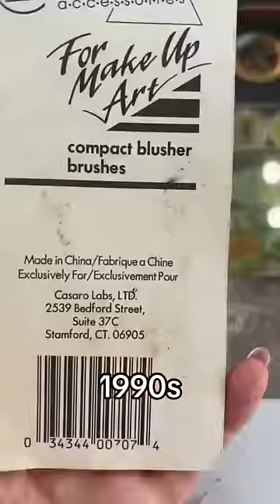100 years of MAKEUP BRUSHES!! 😲